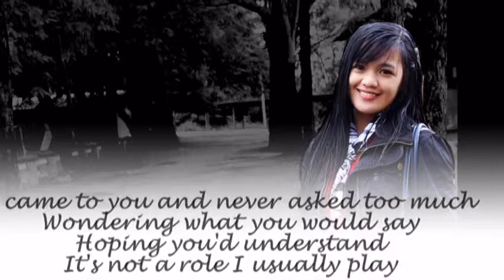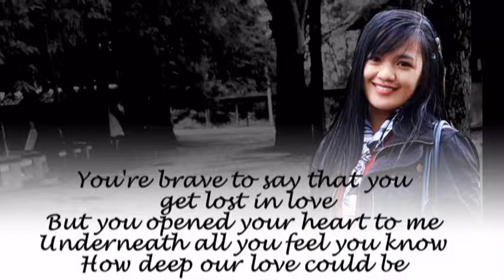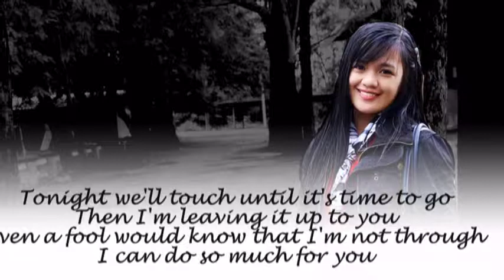Having you near me